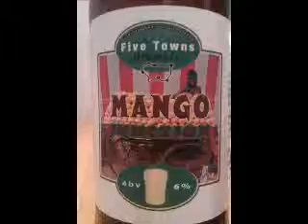Five Towns Brewery - Mango Junction 6%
Brewed by Five Towns
Style: American Pale Ale
Wakefield, England
Serve in Lager glass, Shaker, Tulip

COMMERCIAL DESCRIPTION
Strong pale ale brewed with Nelson Sauvin hops and an added touch of Mango in the fruity bitter finish.